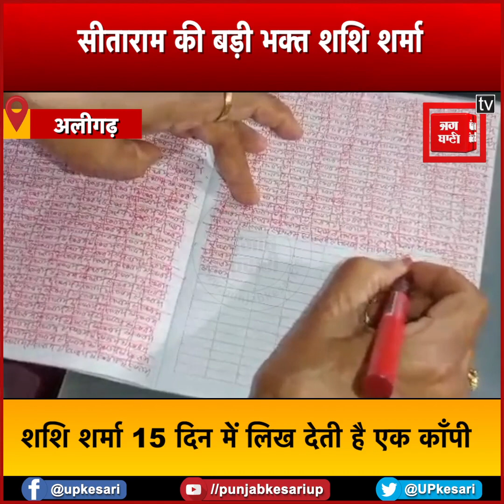30 साल से 'सीताराम' लिख रही 70 वर्षीय महिला,अयोध्या के रामलला मंदिर में रखी जाएगी ये पवित्र पुस्तक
सीताराम (Sitaram) की बड़ी भक्त शशि शर्मा (Shashi Sharma) 30 साल से ‘सीताराम’ लिख रही,ढाई करोड़ बार लिख डाला सीताराम का नाम